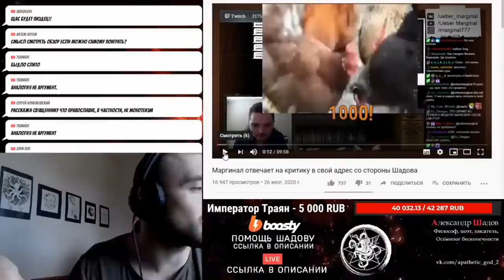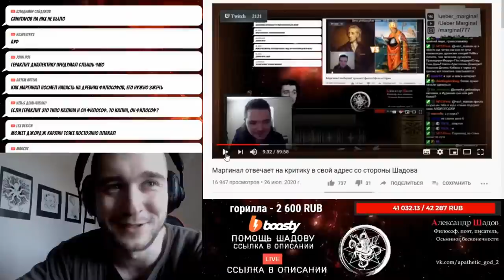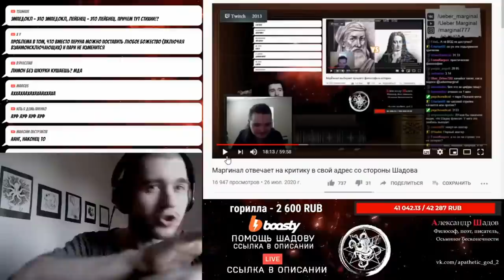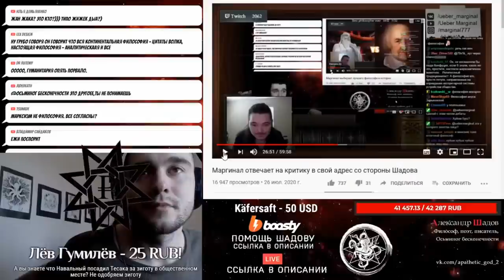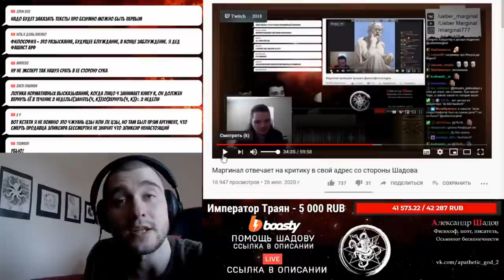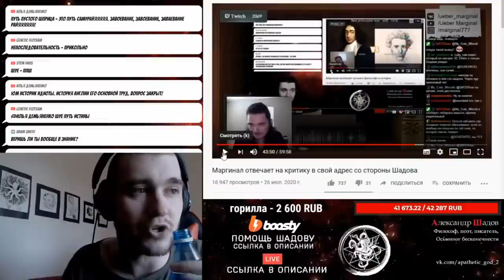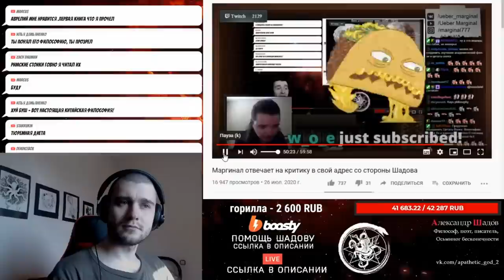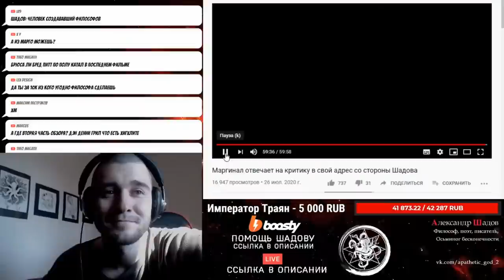Шадов versus Маргинал. 3 раунд. История философии. Эмпиризм. Китайская философия? Стоики.